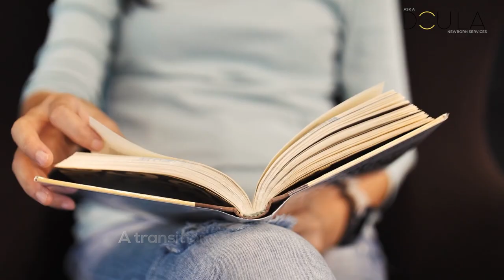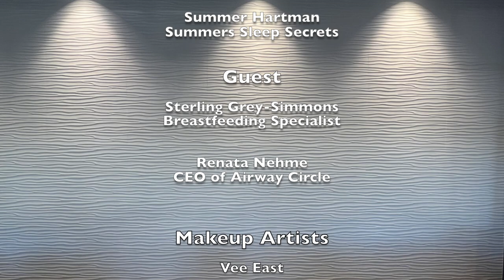Breastfeeding & Tongue-Tie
Welcome to Beauti & The Baby! In this episode, we're all about postpartum health and tongue-ties. tongue-tie can make it difficult for newborns to latch onto the breast, which can be frustrating for both baby and mom. If you're a first-time mom, you might have a lot of questions about tongue-ties and breastfeeding. This episode is full of great information and will answer any questions you might have. So tune in and learn everything you need to know about tongue-ties and breastfeeding your newborn! Thanks for listening!